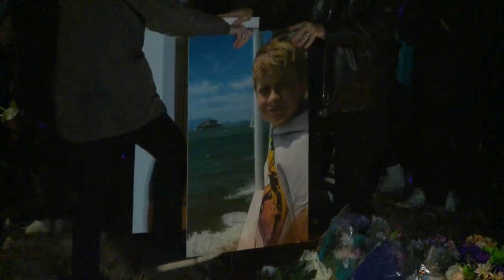Teen killed in Highlands Ranch crash remembered at vigil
Investigators say a 13-year-old was riding a single-wheel electric skateboard when he was hit and killed. FOX31's Greg Nieto visits a memorial gathering for Alex Mackiewicz.